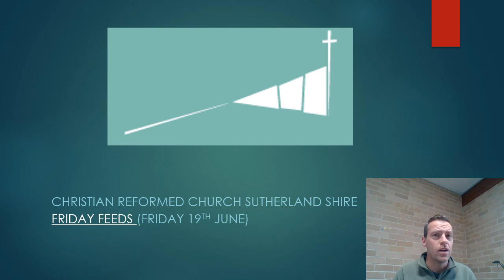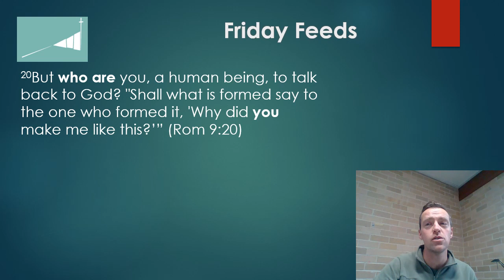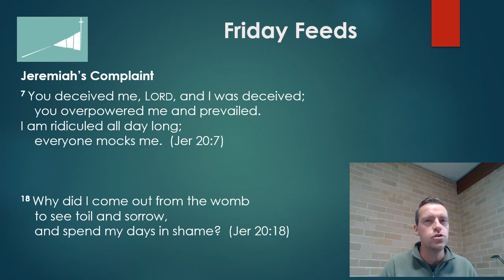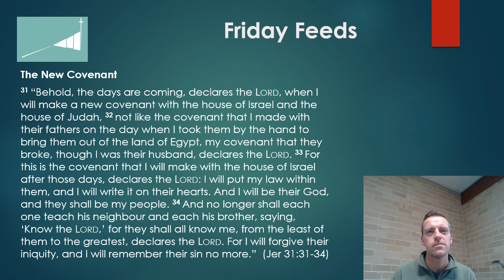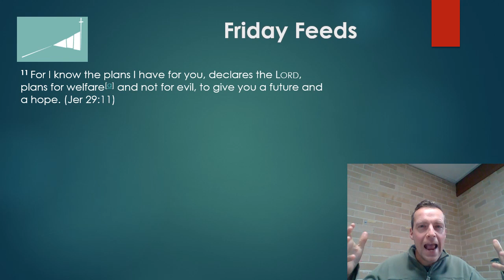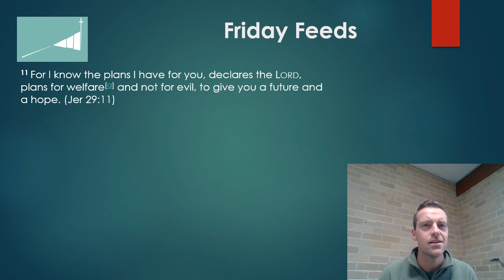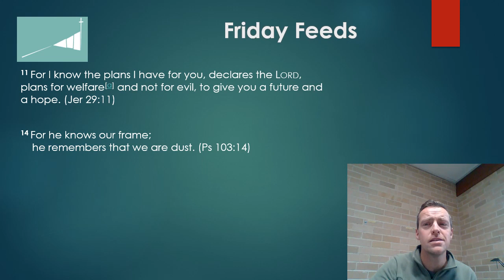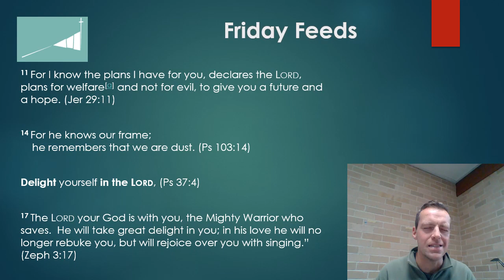Friday Feeds - 19th June